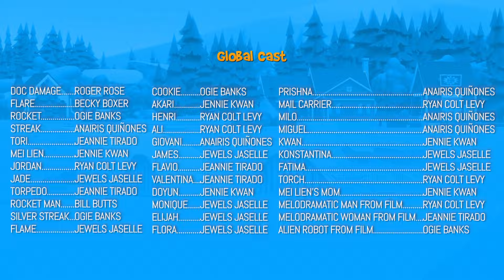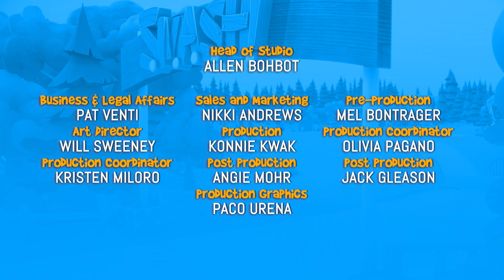S.M.A.S.H! | S01E19- | Small But Mighty | Amazin' Adventures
When Mei Lien suffers from inventor’s block, she’s sure that she’ll never have another new idea again… until Doc Damage ‘borrows’ Ping and she forgets about everything (including her mental block) to save her friend.

S.M.A.S.H! | S01E19 | Small But Mighty